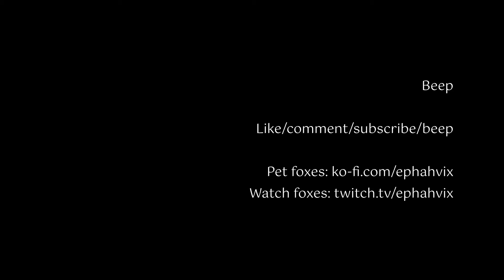[Beat Saber] Aphex Twin - Flim (Sight read, Expert, S)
Fun map, few misstrikes.